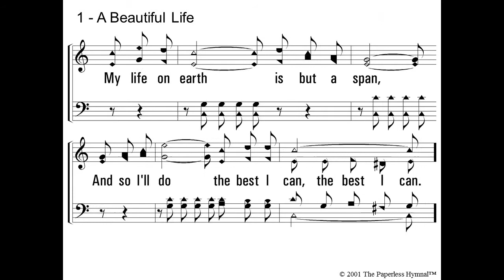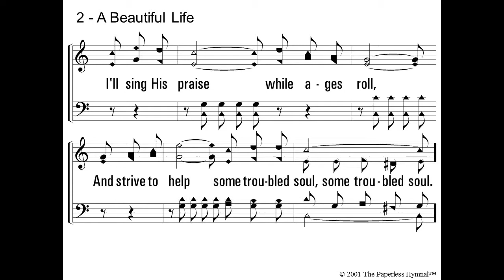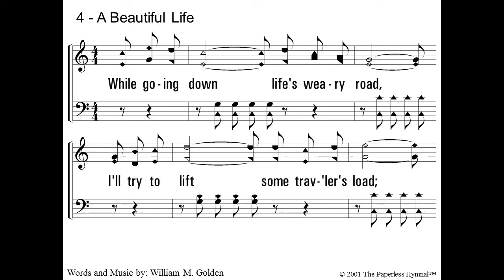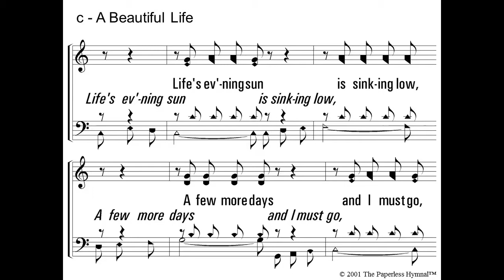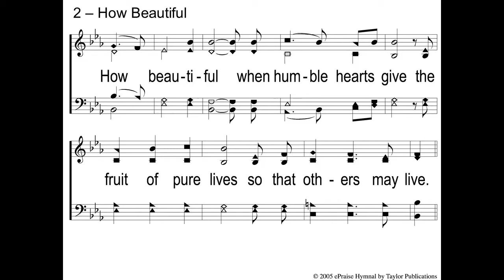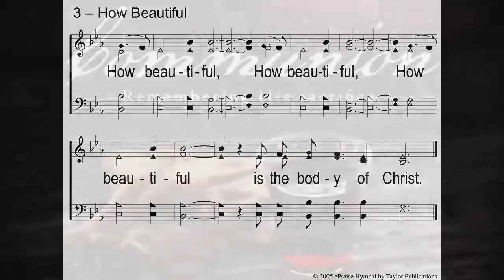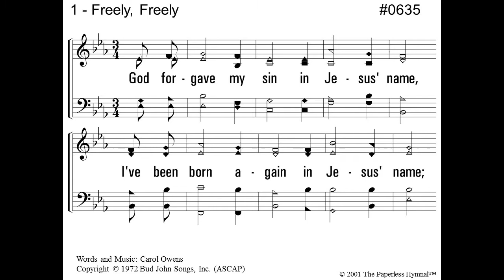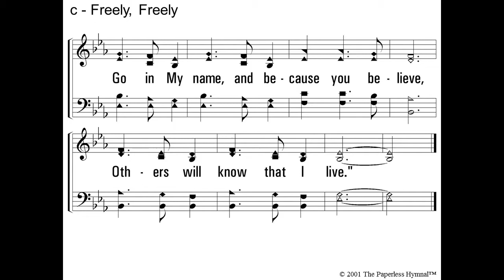The Call of Discipleship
The message in this video is: "The Call of Discipleship" (Matthew 4:18-22) Today we’ll talk about how the call of discipleship is to follow Jesus, be changed by Jesus, and to be engaged in the mission of Jesus. This video was produced for and by the Orangevale church of Christ and premiered on Facebook and YouTube on May 23, 2021 CCLI#2532680